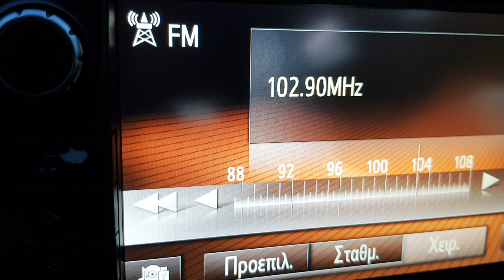FM DX reception of al ryadiya radio from tripoli libya in Aera Greece 28/04/2022